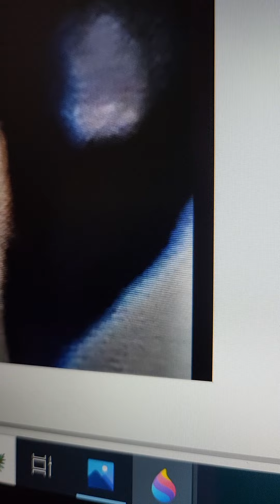Alien Grey in ufo 27.11.2022